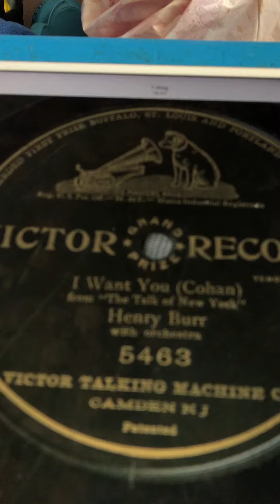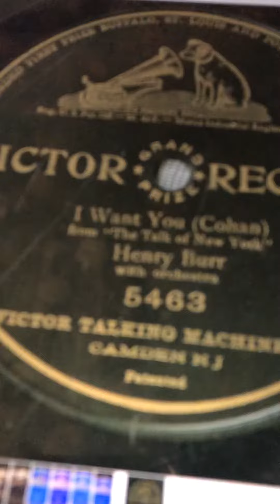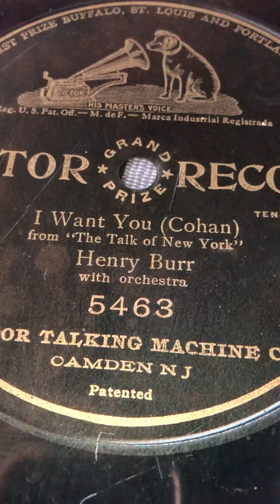I want you Henry Burr 1909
Also recorded by Billy Murray. How much I love Henry Burr Billy Murray did my favorite version